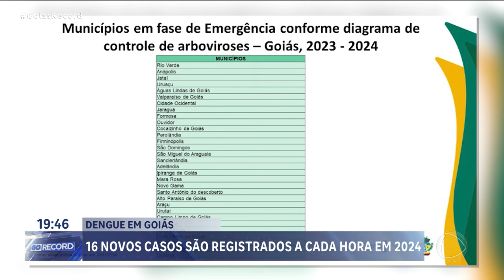DENGUE EM GOIÁS: 16 NOVOS CASOS SÃO REGISTRADOS A CADA HORA EM 2024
A CADA HORA DESSES PRIMEIROS 25 DIAS DO ANO, 16 NOVOS CASOS DE DENGUE SÃO REGISTRADOS EM GOIÁS. AS AUTORIDADES DE GOIÁS LIGARAM O SINAL DE ALERTA COM A DENGUE TIPO 2.